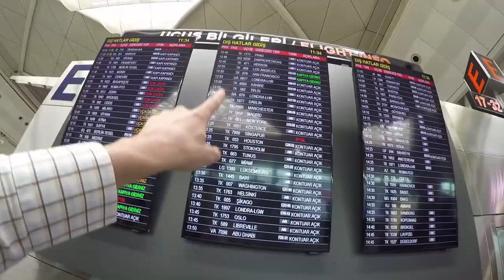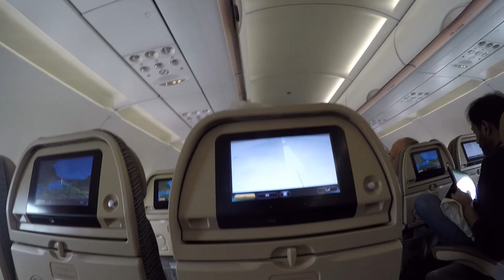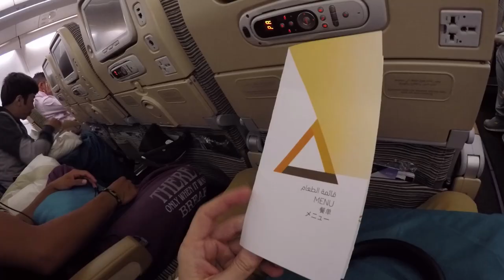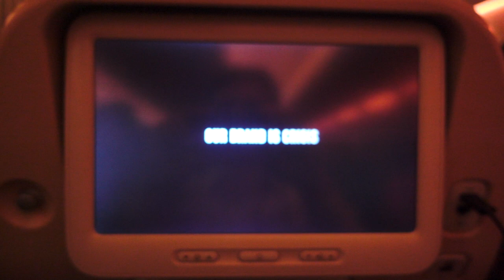Japonya'ya gidiyorum - Çantamda ne var - VLOG 4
Japonya'ya yolculuk başlıyor. Çekim ekipmanımı hazırlayıp yola çıkıyorum.